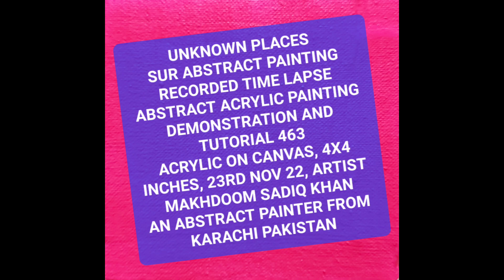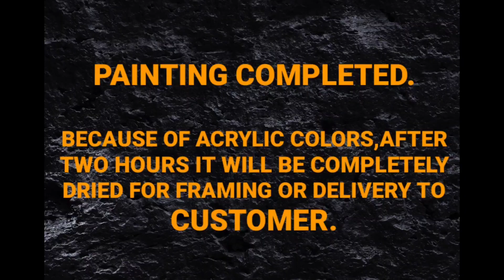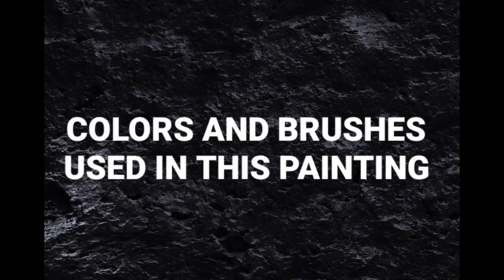ABSTRACT | ACRYLIC | PAINTING | DEMONSTRATION | TUTORIAL | 463 | UNKNOWN PLACES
"PAINTING DEMONSTRATION" INTUITIVE CREATIVITY
AVANTGARDE, ABSTRACT IMPRESSIONISM, SURABSTRACT ACRYLIC   PAINTING,

TITLE: - UNKNOWN PLACES

RLAPV 463, 4X4 INCHES, ACRYLICS ON CANVAS, RECORDED YOUTUBE TIME LAPSE ABSTRACT PAINTING FULL DEMONSTRATION  & TUTORIAL VIDEO # 463 23RD NOV 2022 BY MAKHDOOM SADIQ KHAN, AN ABSTRACT PAINTER OF PAKISTAN
FOR FULL COLLECTION OF MY PAINTINGS VISIT MY FACEBOOK PAGE OR INSTAGRAM, ALL MY PAINTINGS ARE FOR SALE
NATION WIDE AND WORLD WIDE EASILY MANAGEABLE.